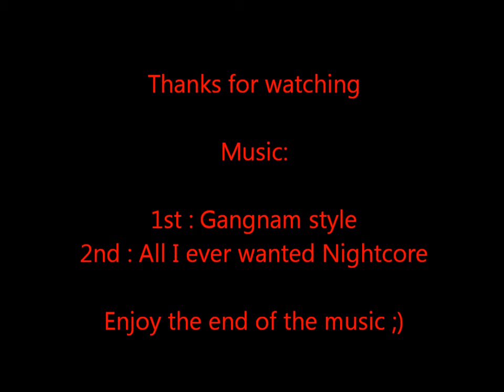Warrock gameplay Bazaar [2012]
A warrock gameplay on the map Bazaar.